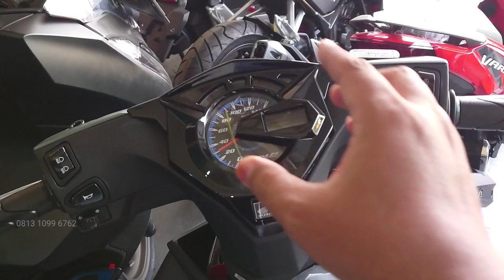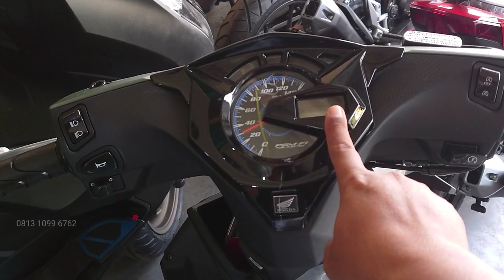HAMPIR SEMUA JENIS MOTOR HONDA READY STOCK SILAHKAN D CEK